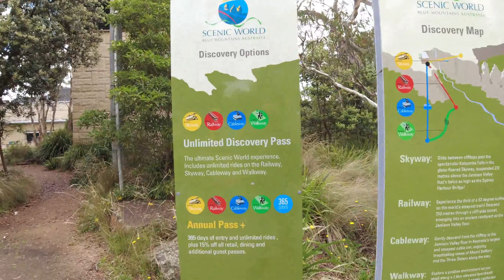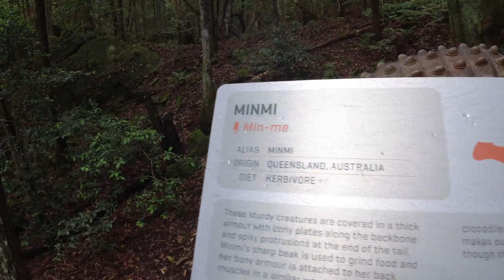Jamie's little adventure Scenic World in BMT on 30/Jan/2022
We visited Scenic World in Blue Mountain by public transport on Sunday. Once we arrive at Scenic World, you'll find a range of experiences to explore. The Scenic Railway is a must-try adventure where you can experience the steepest passenger railway in the world.

It takes you on a thrilling 52-degree incline, descending into the Jamison Valley through a unique tunnel system. You can enjoy breathtaking views of the rainforest and cascading waterfalls during the ride.

Another exciting attraction is the Scenic Cableway, which provides a bird's-eye view of the valley as it descends into the lush rainforest. This cable car offers fantastic panoramic views of the Three Sisters, Orphan Rock, and Katoomba Falls, allowing you to witness the beauty of the Blue Mountains from a unique perspective.

The Scenic Skyway is a glass-bottomed cable car that offers a thrilling journey across the Jamison Valley. As you glide through the air, you can admire the magnificent scenery beneath your feet, including the lush rainforest, dramatic cliffs, and the iconic Three Sisters rock formation.